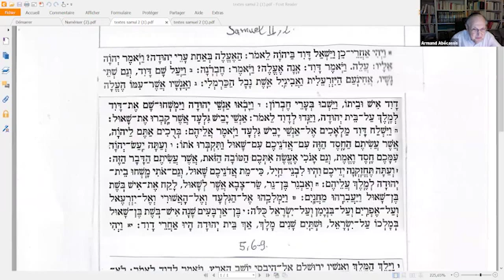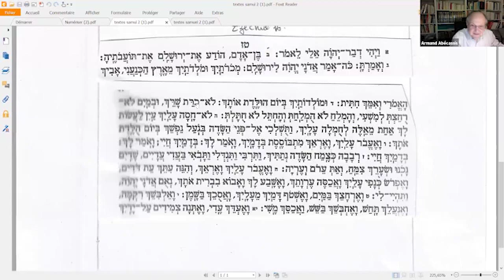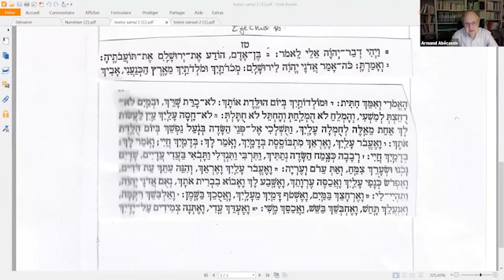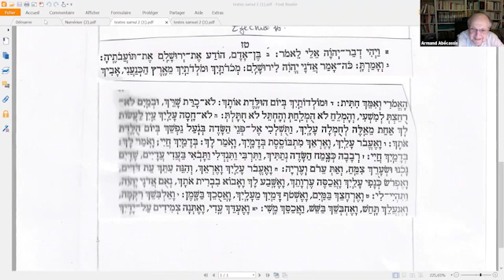Jérusalem, porte du ciel : histoire et vocation N°7 -- Armand Abecassis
Cours bimensuel
Quel sens et quelle valeur la tradition juive attache-t-elle à Jérusalem? Nous suivrons son histoire et nous préciserons sa vocation à travers l’analyse des textes  bibliques, talmudiques et kabbalistiques qui en portent le témoignage.